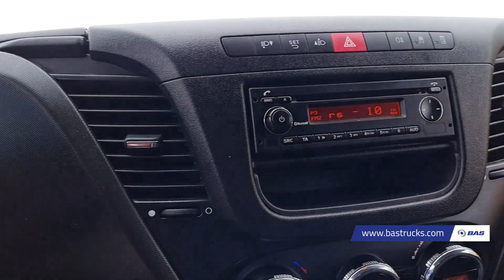70152190 Iveco Daily